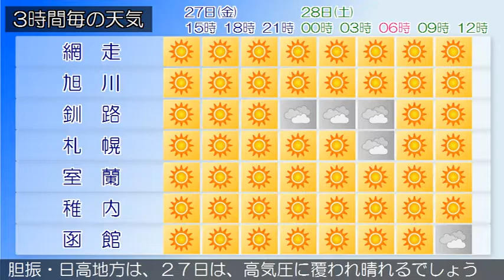2017/10/27 北海道地方の天気予報 昼